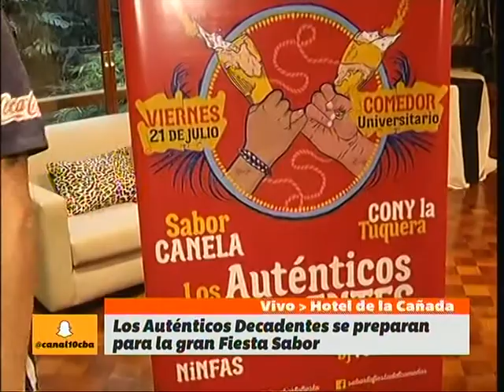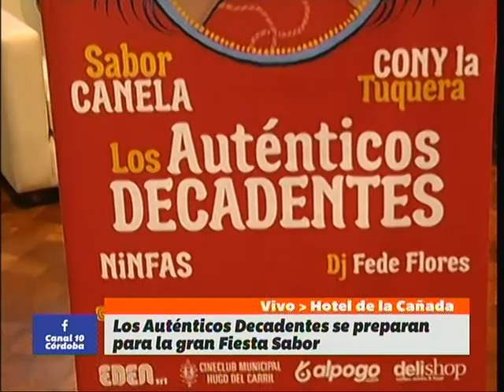Los Auténticos Decadentes​ adelantan la fiesta Sabor en Bien De Córdoba (BDC)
Mirá el móvil en vivo desde el Hotel de la Cañada de Marcos Torrejon​